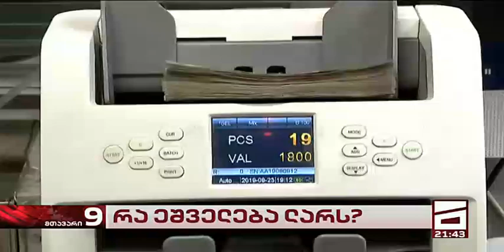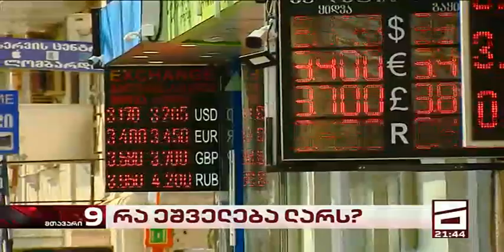რა ეშველება ლარს?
დავით კეშელავა, ISET-ის კვლევითი ინსტიტუტის მკვლევარი მაკროეკონომიკური პოლიტიკის მიმართულებით, მთავარის ეთერში აფასებს ლარის ბოლოდროინდელი მკვეთრი გაუფასურების წინააღმდეგ გადადგმული ნაბიჯების ეფექტიანობას.